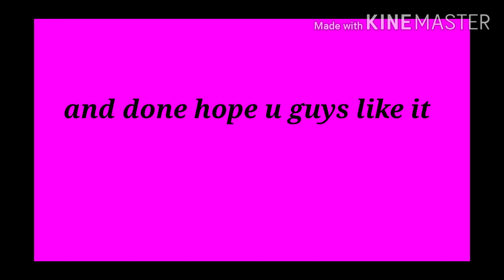//S.L.U.T//short glmm//part 1//